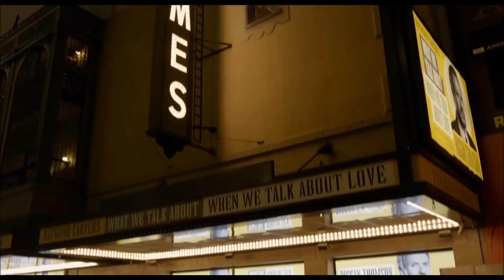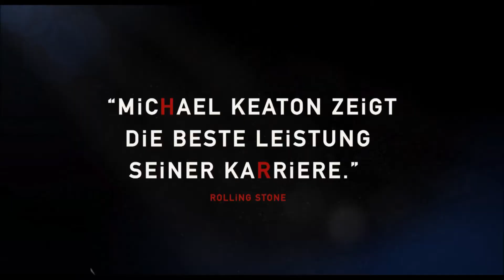Filmkritik: Birdman oder (Die unverhoffte Macht der Ahnungslosigkeit) (Kritik + Trailer)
Originaltitel: Birdman or (The Unexpected Virtue of Ignorance)
Deutscher Titel: Birdman oder (Die unverhoffte Macht der Ahnungslosigkeit)
Produktionsland: USA
Ersterscheinungsjahr: 2014
Filmlänge: 119 Minuten
FSK: 12
Regie: Alejandro González Iñárritu
Drehbuch: Alejandro González Iñárritu, Nicolás Giacobone, Alexander Dinelaris, Jr., Armando Bó
Produktion: Alejandro González Iñárritu, John Lesher, Arnon Milchan, James W. Skotchdopole
Kamera: Emmanuel Lubezki
Schnitt: Douglas Crise, Stephen Mirrione
Cast:
Michael Keaton: Riggan Thomson/Birdman
Zach Galifianakis: Jake
Edward Norton: Mike Shiner
Andrea Riseborough: Laura
Amy Ryan: Sylvia
Emma Stone: Sam Thomson
Naomi Watts: Lesley
Merritt Wever: Annie
Lindsay Duncan: Tabitha Dickinson